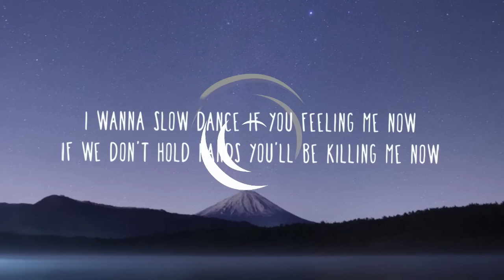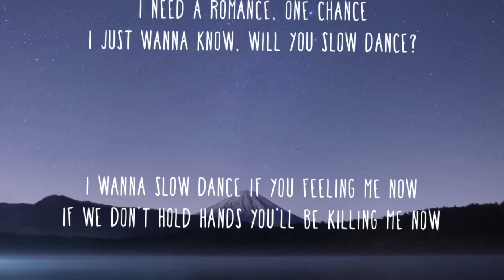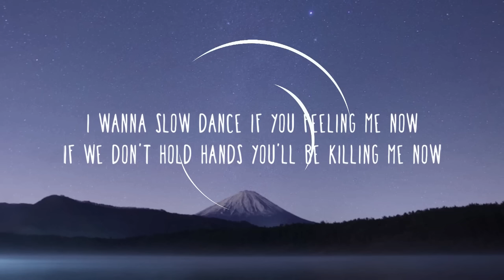AJ Mitchell & Ava Max - Slow Dance (Lyrics)